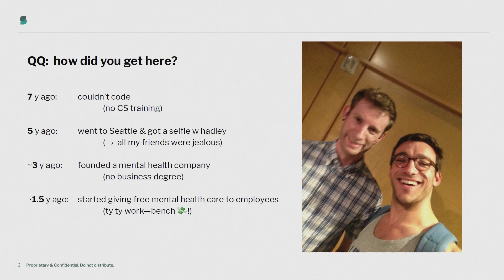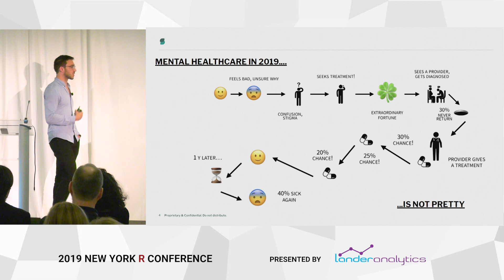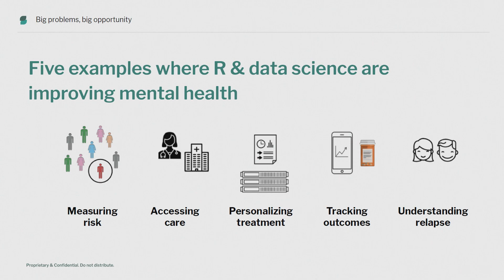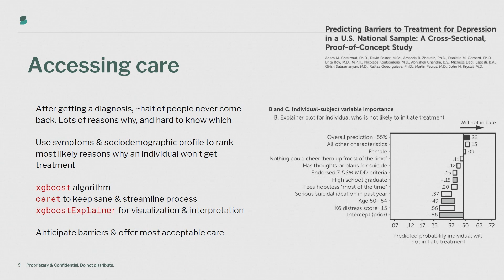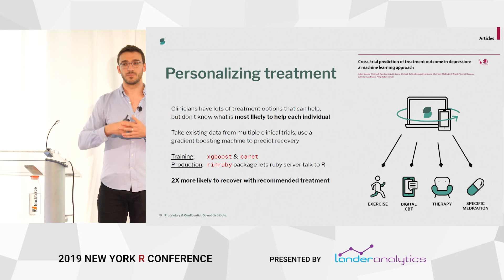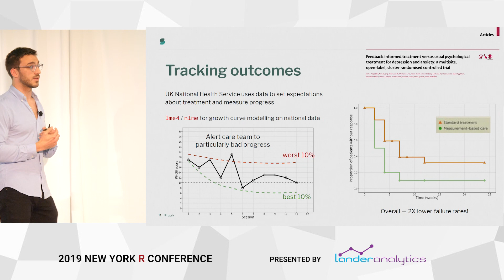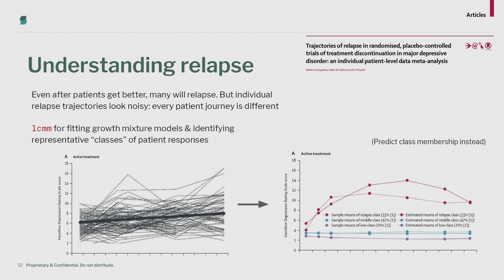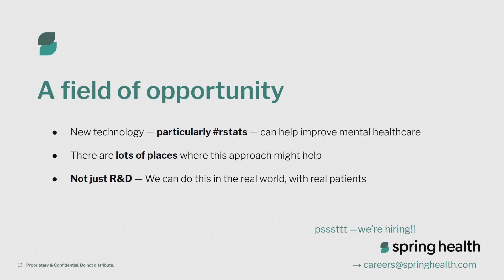Adam Chekroud - Personalizing mental healthcare at scale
Personalizing mental healthcare at scale
By Adam Chekroud

Abstract:
Depression is the worlds leading cause of disability, and almost 1 in 4 people will suffer some kind of mental illness each year. However, most people don’t get a diagnosis, don’t get treatment, or don’t fully recover. Adam Chekroud will talk about how Spring Health uses data to improve mental healthcare at scale, and how statistics help guide clinical decisions throughout the process.

Bio:
Adam is co-founder of Spring Health, a mental health company based in New York City. Spring works with large employers like GAP and Whole Foods to provide their employees with free and immediate access to high-quality mental healthcare. The company has raised over $8M and has over 1,000 providers in its network. He is also an Assistant Professor of Psychiatry at Yale University. His research seeks to improve treatment outcomes in mental health, particularly depression, by using large existing datasets to anticipate barriers to treatment and likely illness course. His research has been featured in the Lancet, JAMA Psychiatry, Lancet Psychiatry, and PNAS, and covered in the Wall Street Journal, Financial Times, BBC, CNN, and NPR.

Presented at the 2019 New York R Conference (May 10th, 2019)